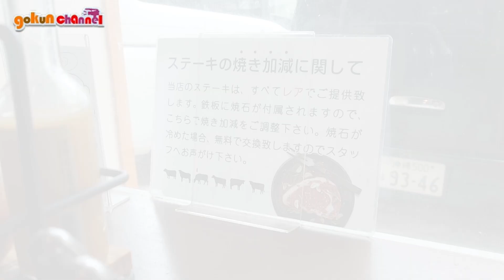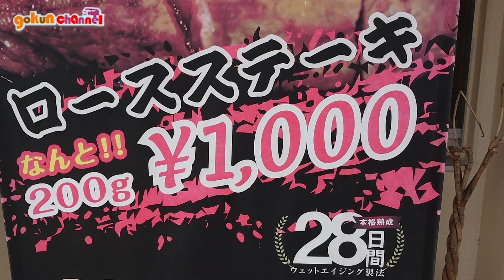1000円ステーキ（USアンガス 熟成ビーフ）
■■■■■お店■■■■■

【1000円ステーキ】
[住　　所] 沖縄県豊見城市宜保3-1-10
[営業時間]  [月～金]        11:00～22:00(L.O21:30)
　　　　　[土・日・祝]11:00～22:00(L.O21:30)
[定  休  日] 無休
[駐  車  場] 店舗前
■■■■■■店舗リンク■■■■■